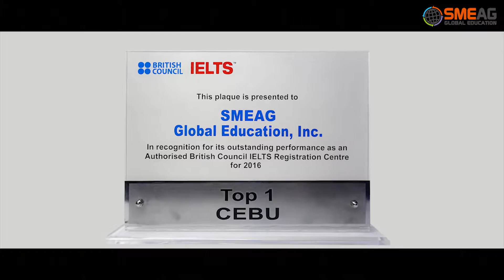[Англи хэл сурцгаая] Филиппин улсын Себу хотын Англи хэлний Академи : British Council Awarding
C гордостью рады Вам сообщить, что в четвертый раз Британское Консульство признает SMEAG лучшей школой английского языка по подготовке IELTS в Себу. Смотрите видео ниже с церемонии награждения.